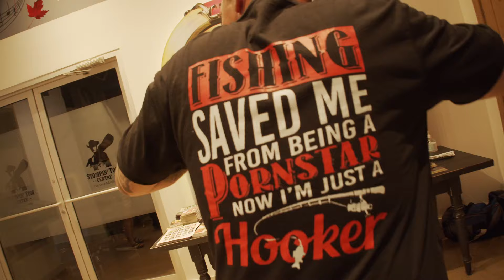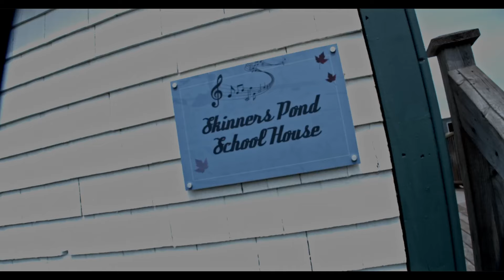TractorGrease Great Creator Series with Jay Gavin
A short documentary shot by the great creator himself, Jeff Bonner from TractorGrease!
   After a trip to my hometown of Tignish, Prince Edward Island Canada last summer 2023, Jeff was inspired to tell the story of the town and some of its colourful characters. He decided to use yours truly for his subject in the first episode of The Great Creators series he is doing showcasing different artists from coast to coast!
  I hope you enjoy this look into my old stomping grounds and the little town that Stompin’ Tom Connors grew up in! Filmed 2024.